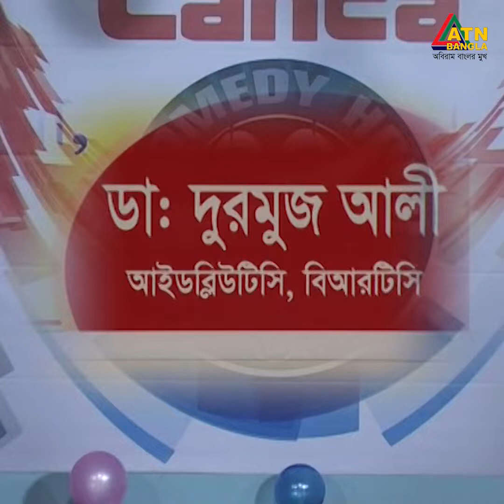কমেডি আওয়ার অনুষ্ঠানে ডাক্তারের মজার নাটিকা